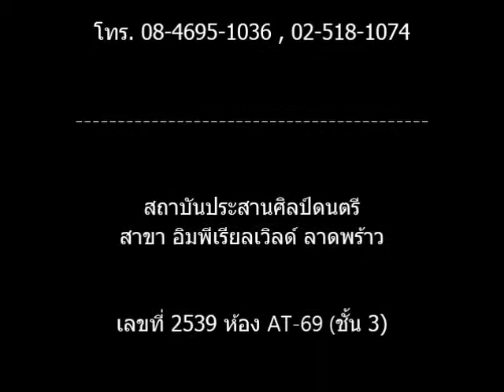Grand Galaxy March : โพล่าร์ , เจเกอร์ , โลโม่ , นิน่า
Grand Galaxy March

โพธิภัสร์  โพธิ์ทองสุนันท์  ( โพล่าร์ )
Keyboard I

จิรภัทร  วุฒิวิมล  ( เจเกอร์ )
Keyboard II

ก้องหล้า  เกียรติภักดีกุล  ( โลโม่ )
Keyboard III

กานต์ธิดา  กำจรปรีชา  ( นิน่า )
Piano

MUSIC SHOW 2015 #4

ลานน้ำพุชั้น 1 ห้างอมอรินี่ บูติค ไลฟ์สไตล์ มอลล์
รามอินทรา กรุงเทพ ฯ

สถาบันประสานศิลป์ดนตรี
สาขา อมอรินี

สาขา อิมพีเรียลเวิลด์ ลาดพร้าว

เลขที่ 2539 ห้อง AT-69 (ชั้น 3)
ศูนย์การค้า อิมพีเรียลเวิลด์
ถ.ลาดพร้าว 81-83 แขวงคลองเจ้าคุณสิงห์

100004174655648